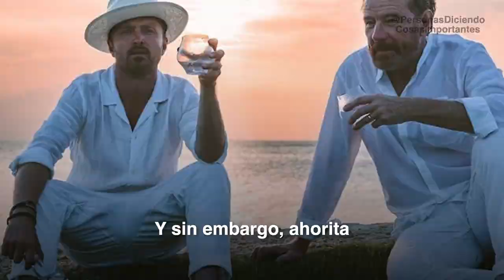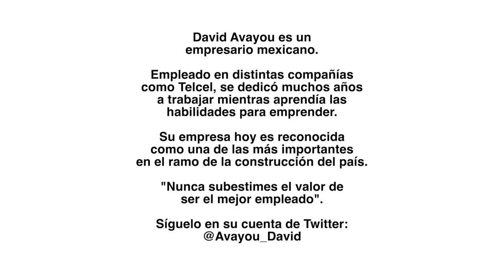¿Qué le falta a México?: El poderoso mensaje de un empresario mexicano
Este video es parte de una entrevista que le hicimos a David Avayou, un empresario orgullosamente mexicano.

Síguelo en su cuenta de twitter: @avayou_david